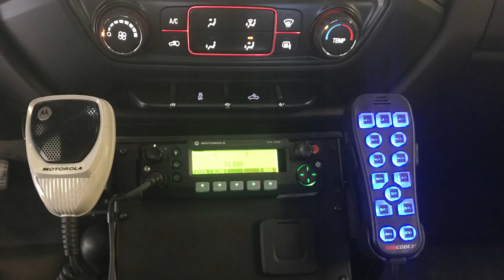GMC Sierra Fire Chief - POV - Undercover Response Vehicle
Complete Federal Signal LED lighting package, Custom vehicle specific Havis console, Code3 handheld siren/switch combo and Motorola remote head UHF radio and antenna,